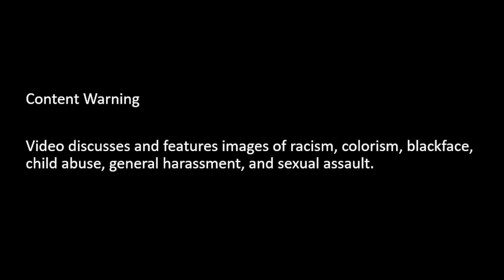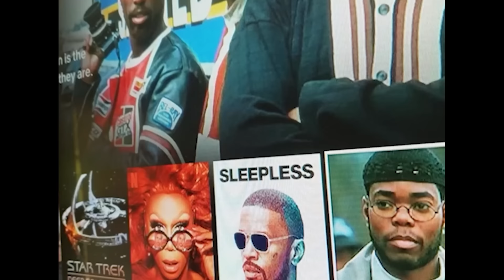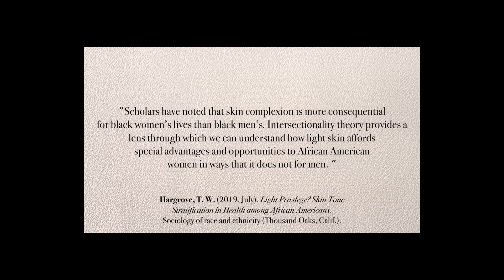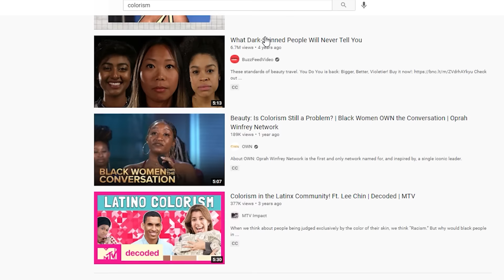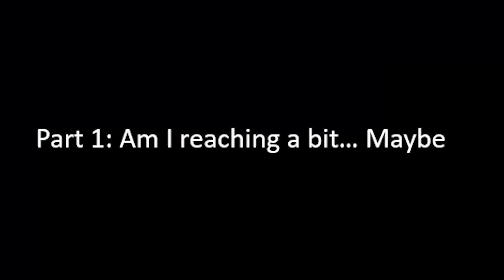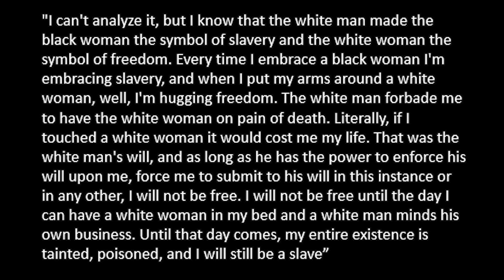Black Men and Colorism on Screen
In this video, Fiq returns to look at images of black men in movies and looks at the seemingly odd paradox of the overall absence of light-skinned black men from the media spotlight, at least compared to their darker peers.  In investigating this phenomenon, Fiq looks at how shades of blackness affect black men outside of media, the mythology behind black men's sexuality, and the ways that this comes across on screen.

00:00 Content Warning/Thought Experiment
03:15 Introduction (Level Setting)
13:04 Examples of Colorism in the Media
19:29 What Makes a Hollywood Leading Man?
23:08 Biases toward Darker Skin
27:40 Self Hatred and Interracial Dating
33:09 Fetishism of Black Men's Bodies
39:29 Black Men and Sexual Violence
44:43 The Double Consciousness

Other videos on colorism